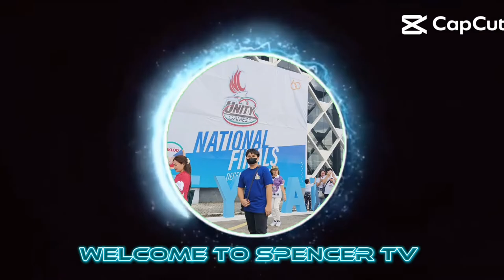Unity games 2022 vlogs